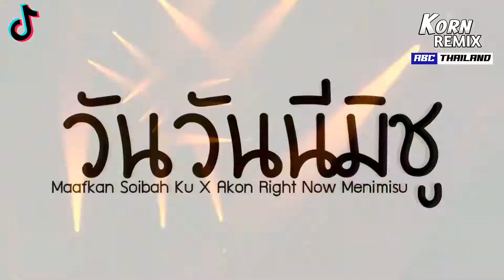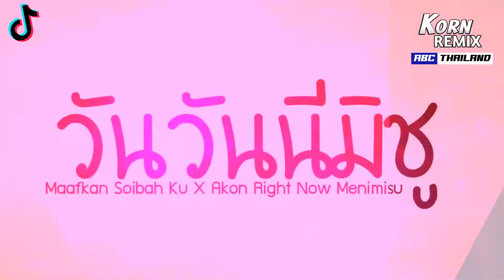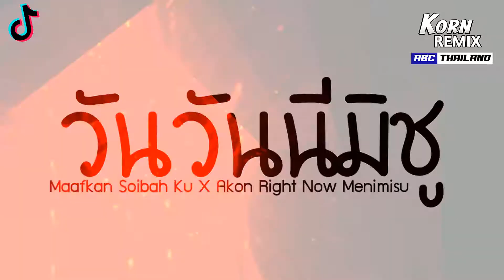ฮิตในTikTok วันวันนีมิชู ( Maafkan Soibah Ku X Akon Right Now Menimisu ) เบสแน่น Korn Remix 2022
🎵 Song  : DJ Maafkan Soibah Ku X Akon Right Now Menimisu ( Mashup Fvnky ) 2022
วาร์ป TikTok ขออนุญาตเจ้าของคลิปด้วยนะครับ
►นำไปเพลงไปใช้ประกอบคลิปในTikTokได้ !!ไม่อนุญาตให้อัปโหลดซ้ำพบเห็นแจ้งลบ